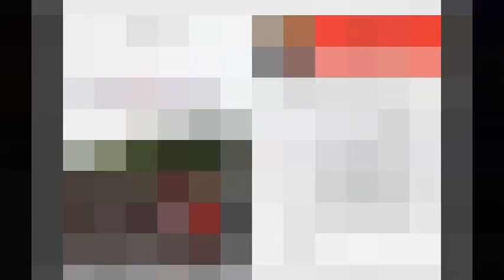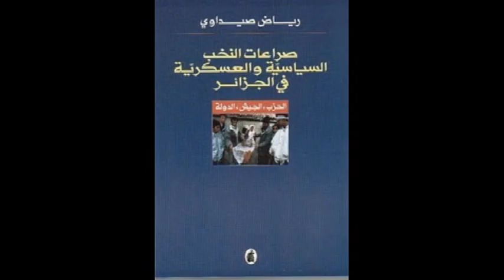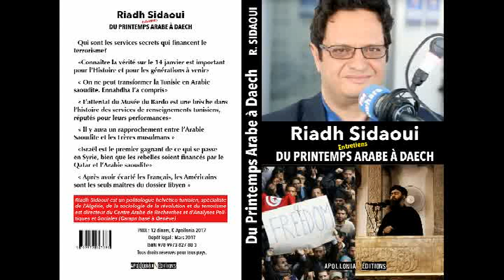رياض الصيداوي: أزمة النظام البرلماني التونسي وعجز الأحزاب وتوجه نحو الرئيس قيس سعيد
رياض الصيداوي لقناة البي بي سي: أزمة النظام البرلماني التونسي وعجز الأحزاب وتوجه نحو الرئيس قيس سعيد

                                            حوار مع قناة البي بي سي  بتاريخ الخميس 25  جويلية /يوليو 2020